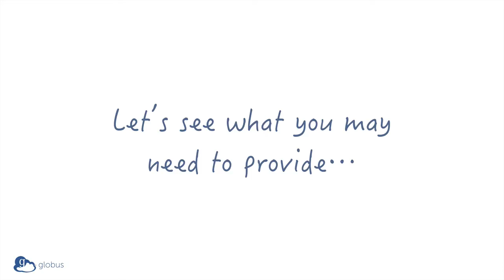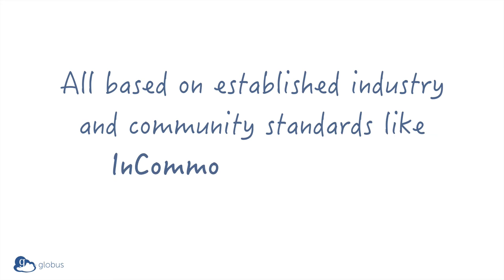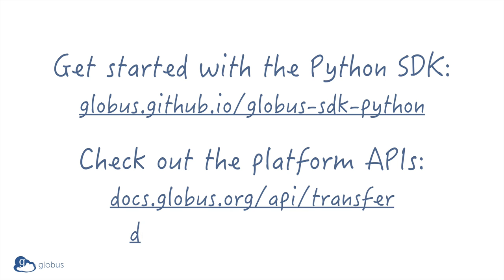Globus Platform-as-a-Service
The Globus platform enables developers to provide robust file transfer and sharing in their own research data applications and services, while leveraging advanced identity management, single sign-on, and authorization capabilities.